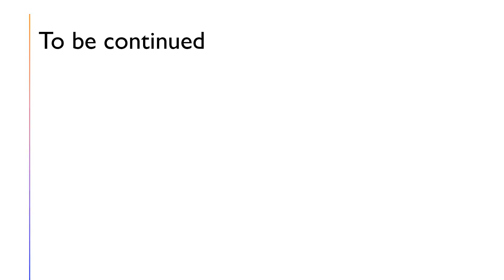Coins presents a favor for science (part 2 of 3)